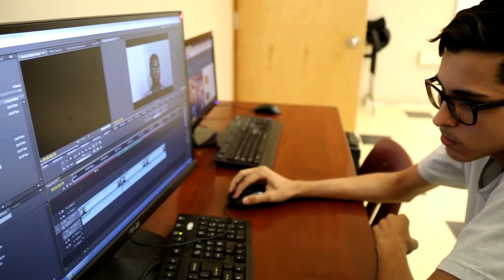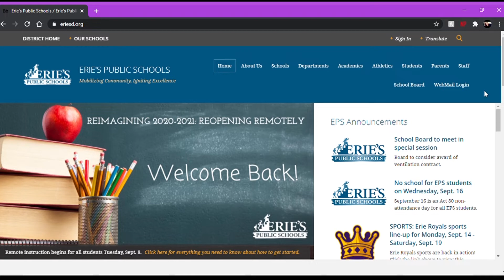Erie High School Morning Announcement 9/18/20